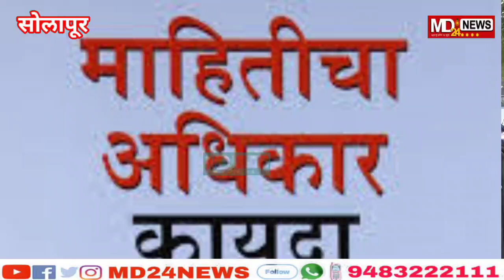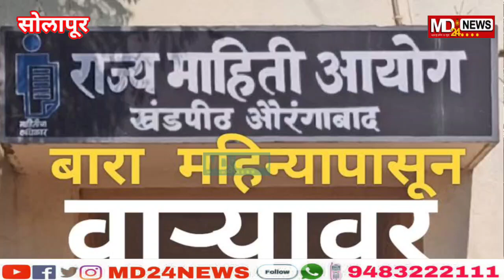जसा मूलभूत अधिकारांमध्ये श्वास घेण्याचे जसे अधिकार आहे. तसेंच माहिती विचारण्याचा अधिकार आहे....